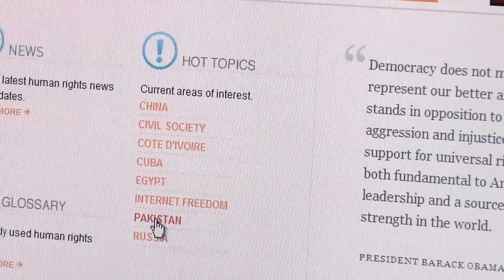State Dept. Announces HumanRights.gov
The U.S. Department of State announces the launch of its new online resource HumanRights.gov in coordination with the 2010 Human Rights Report.